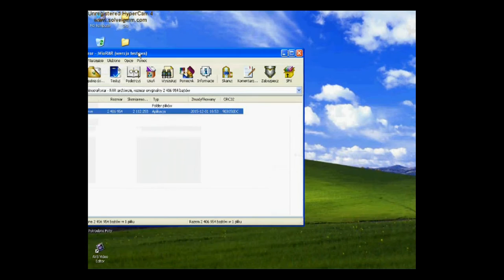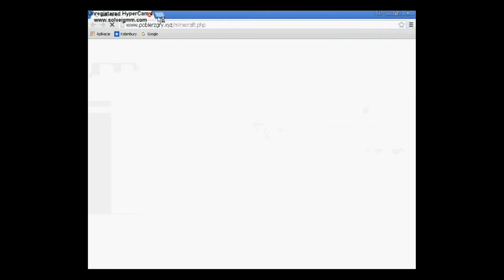#5 Poradnik -------) Jak pobrać Minecrafta ( pełna wersja ) za darmo na PC.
Czytaj Opis

W tym poradniku pokaże wam jak pobrać minecrafta pełną wersje

Muzyka:
- Duet Niebanalny - Zwykły Debil(KamiloDeeJay Remix 2014)